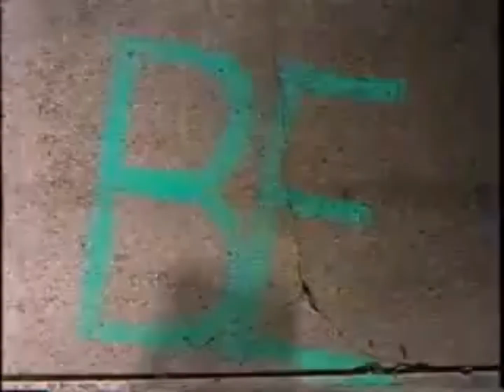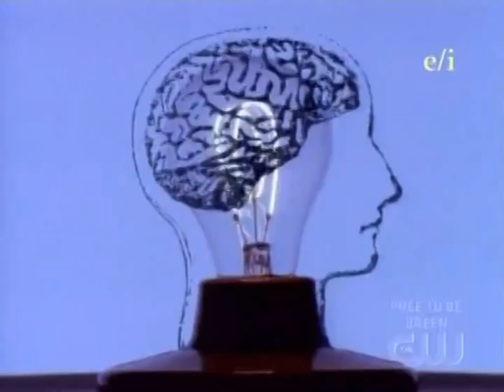Beakman’s world season 4 (version 3) Funding credits with opening